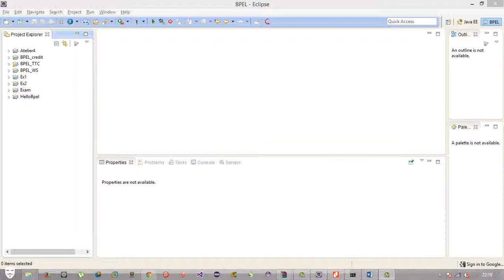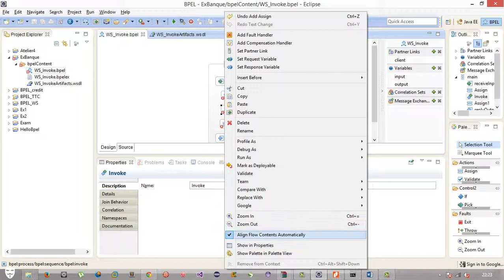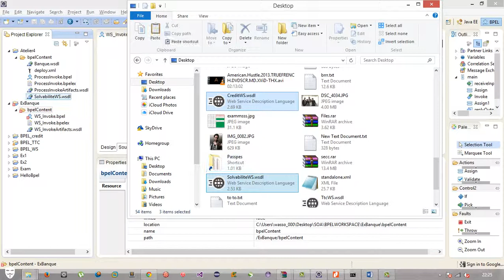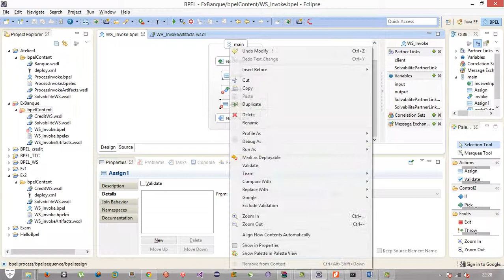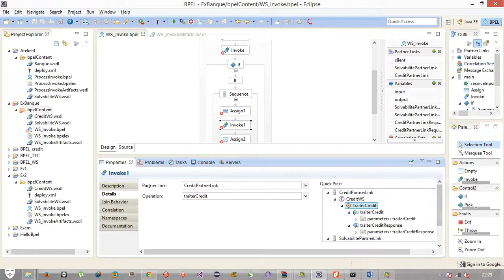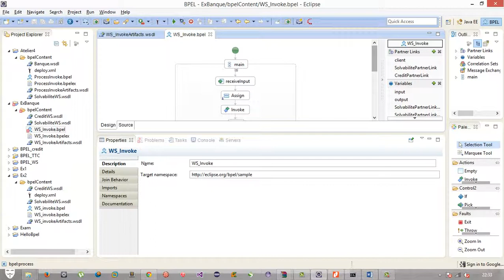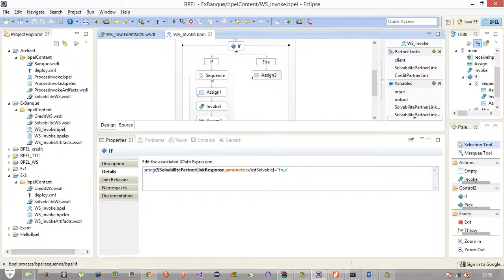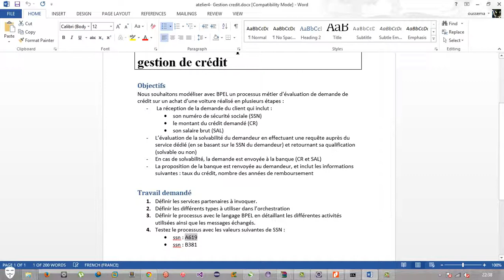Bpel Atelier4 by Oussama Ben Lagha